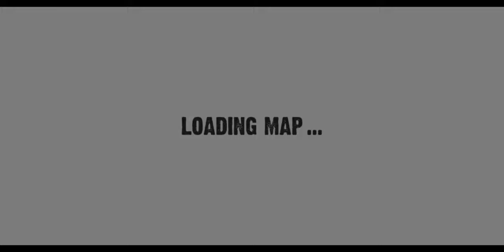Playing Heavy Tractar Tralla game